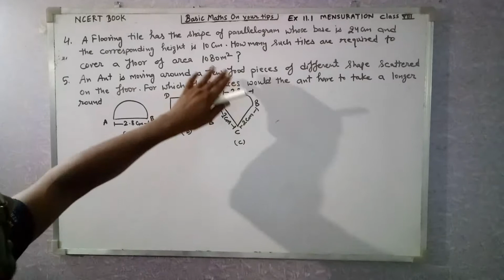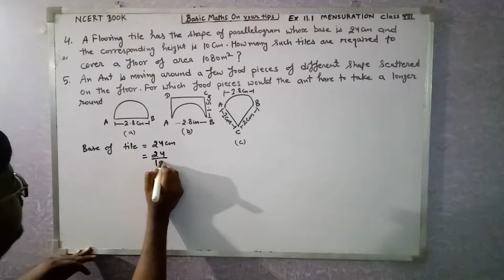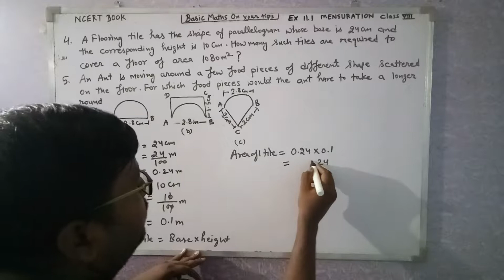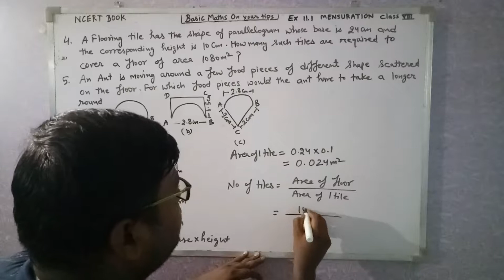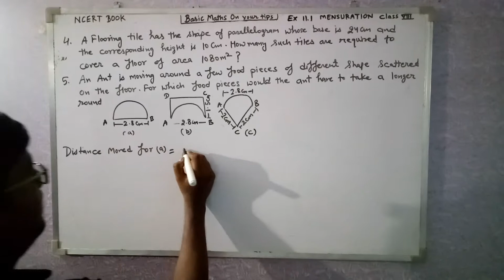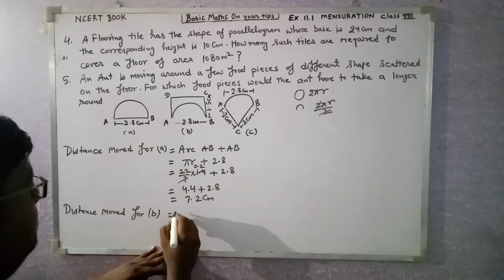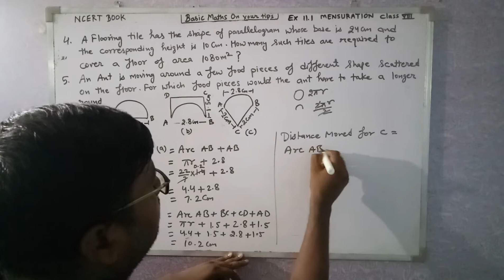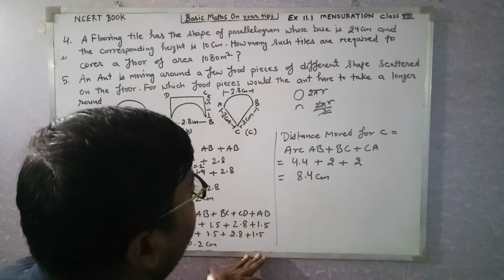Mensuration class 8 ex 11.1 question 4 and 5 ncert maths